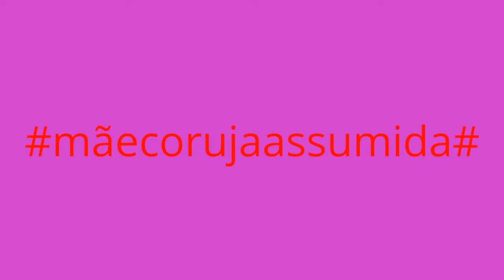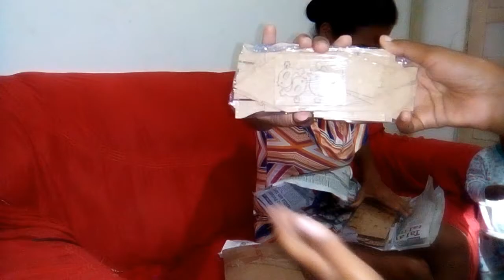recebidos Provençais Part:3#Veda 19#Liliane agosto todo dia#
Esse foi mais uma compra que recebi do Mercado Livre. EU RECOMENDO!